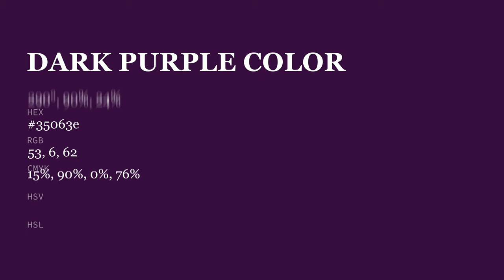Dark Purple color 35063e hex color - Violet color - Cool color 35063e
What color is Dark Purple ? 35063e hex color - Violet color - Cool color 35063e

Hex 35063e Color Code is also known as Dark Purple color.